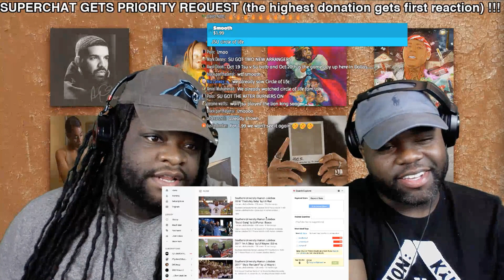RogersBros Reacts to Southern University Human Jukebox 2018 "That's My Baby" by Lil Phat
Rogersbros Reacts to

Shout out to:  Human Jukebox Media   Youtube page please follow him and watch the original video here:

Our mission is to bring another dimension of fun to The Marching Band Community . We want to thank you'll for continuously supporting us and our vision!

Hear what we are hearing!

Download HBCU APP!

The Rogers Bros consist of:
Javonte Rogers and Brandon Rogers